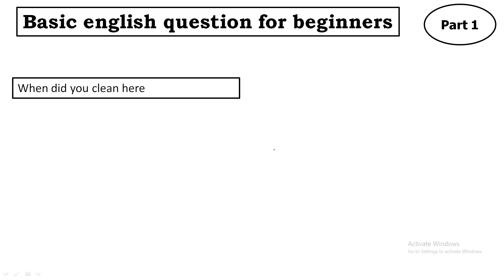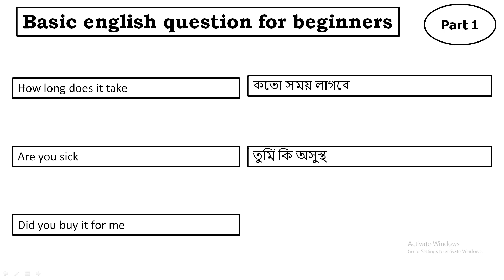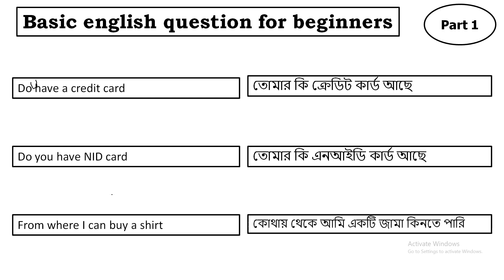English Question for spoken English - Most Common English Questions with Bengali meaning part 13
English Question for spoken English - Most Common English Questions with Bengali meaning part
basic conversation questions
basic english asking questions
basic english conversation daily use
basic english conversation questions and answers
basic english questions
basic english questions and answers
basic english questions and answers for daily conversation
basic english questions for amazon interview
basic english questions for beginners
basic english questions for interview
basic english questions for students
basic english vocabulary for beginners
basic english vocabulary for beginners pdf
basic english word vocabulary
basic english words for beginners worksheets
basic questions for speaking english
basic word meaning english to bangla
basic word meaning english to hindi
beginner english vocabulary list
best novels to improve english vocabulary for beginners
business english vocabulary for beginners
business english vocabulary for beginners pdf
c1 english vocabulary
daily use english words and meaning
daily use or daily used
daily use word meaning
daily use word meaning english to bangla
daily use word meaning for class 3
daily use word meaning hindi and english
daily use word meaning list
daily use word meaning pdf
daily use word meaning sentence
daily word meaning app
daily word meaning use
easy english words for beginners
easy vocabulary words for beginners
english 4 vocabulary
english 9 vocabulary
english dictionary words b
english exercises vocabulary for beginners
english questions for speaking
english speaking questions for beginners
english travel vocabulary for beginners
english vacabulary for begginers
english vocabulary basic words
english vocabulary beginners
english vocabulary book for beginners pdf
english vocabulary easy words
english vocabulary exercises for beginners pdf
english vocabulary for 8th grade
english vocabulary for 9th grade
english vocabulary for beginners
english vocabulary for beginners pdf
english vocabulary for beginners with pictures
english vocabulary for beginners with pictures pdf
english vocabulary for beginning esl learners
english vocabulary for beginning esl learners pdf
english vocabulary games for beginners online
english vocabulary in use beginner
english vocabulary list for beginners
english vocabulary test for beginners pdf
english vocabulary words for 3rd grade
english vocabulary words for beginners
english vocabulary worksheets for beginners pdf
english word meaning book
english word vacabulary
english word vocabulary
english word vocabulary pdf
english word vocabulary test
essential english vocabulary for beginners
everyday english vocabulary for beginners
learn english vocabulary for beginners
learning english vocabulary for beginners
list of english vocabulary for beginners
list of english words for beginners
l

20 daily use word meaning
20 english word meaning in hindi
50 daily use word meaning
500 basic english questions and answers for daily conversation
500 basic english questions and answers for daily conversation pdf
6 minute english for beginners
6th grade english vocabulary worksheet
7 esl vocabulary
7th grade english vocabulary worksheets
advanced english word vocabulary
all word meaning english to bangla
vocabulary english for beginners
vocabulary for 9 grade
vocabulary for beginners
vocabulary for beginners book
vocabulary for beginners in english
vocabulary for beginners pdf
vocabulary list for 9th grade pdf
word meaning
word meaning change
word meaning english to bangla